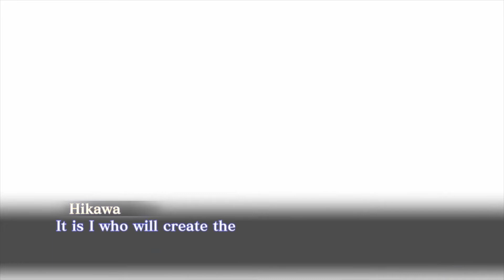Shin Megami Tensei III Nocturne HD Remaster Part 39: Hikawa's Reason, Shijima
Hey Guys! Since we have been putting off going to Ikebukuro, its time to go there and we see that its Hikawa's turn to try and convince us to join him. Since he tried to end us not an hour into the game, he might have gotten us on his side. Oh well!